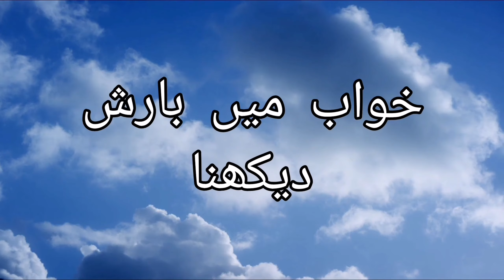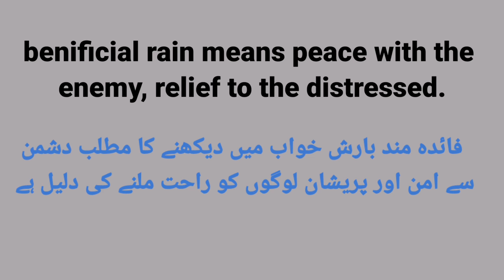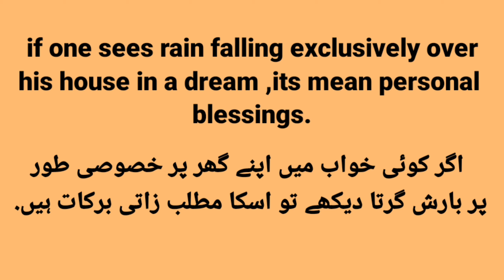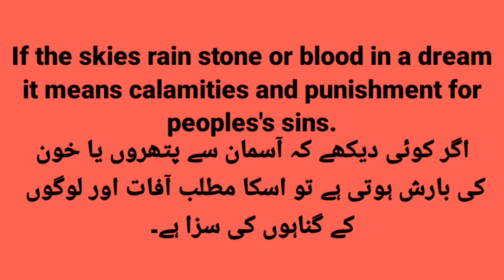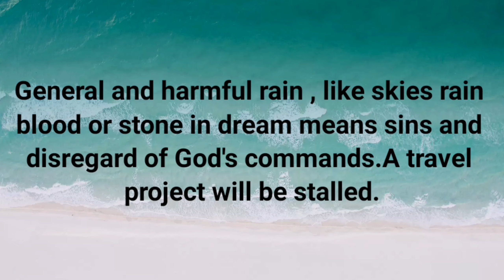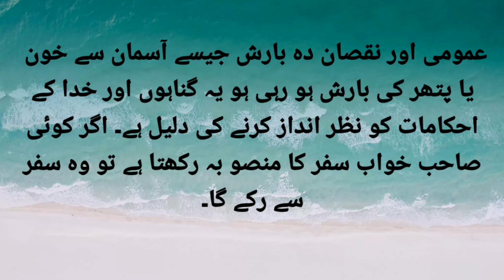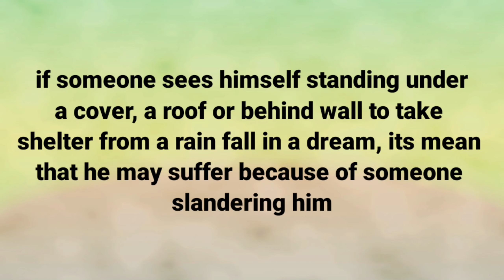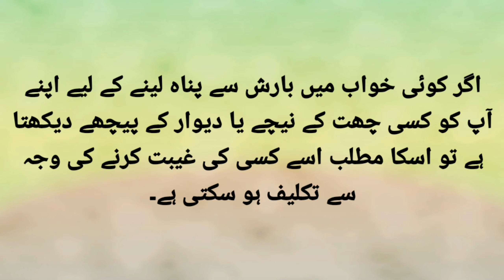KHAWAB MEIN BARISH DEKHNA | KHWAB MEIN BARISH DEKHNA KAISA HAI | khawab nama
khawab nama
KHAWAB MEIN BARISH DEKHNA
khwab mein barish dekhna kaisa hai
seeing rain in dream meaning
khwab mein barish dekhna
khwab mein barish dekhna ki tabeer
khwab mein barish dekhne ki btabeer
sapne mein barish dekhna
sapne me barish dekhna
sapne me barish ka pani dekhna
dream about rain
rain dream mean in urdu
seeing rain in dream meaning in urdu
khwab mein barish dekhna kaisa
khwab meim barish dekhna kaisa hota hai
khwab mein barish hote dekhna
khwab mein barish ka pani dekhna
rain in dream
rain dream imterpretation
dream about rain storm
seeing rain in dream
rain dream meaning
rain dream mean
rain in house
raining stone in dream
raining stomes in dream
raining sand in dream
raining dirt in dream
khwab mein barish hoty dekhna
dream interpretation in urdu
dream interpretation in english
dream interpretation
khwabon ki tabeer
khawab me barish dekhna
khawab mein barish dekhne ki tabeer
sapne mein barish dekhne ki tabeer
sapne me barish dekhne ki tabeer
sapne me barish dekhna kaisa
sapne me barish dekhna kaisa hai
sapne me barish dekhna ka matlab
sapne me barish dekhna ka matlab keya hai
sapne me barish dekhna ka matlab kya hai
sapne me barish dekhna ka matlab kya hota hai
sapne me barish dekhna ka matlab keya hota hai
sapne me barish dekhne ka matlab keya hota hai
sapne me barish dekhne ka matlab kiya hota hai
sapne me barish dekhne ka matlab
sapne me barish dekhne ka kiya matlab
sapne mein barish dekhne ka kiya matlab   good
sapne mein barish dekhne ka kiya matlab hai
sapne mein barish dekhne ka kiya matlab hota hai
sapne me barish ka pani
sapne me barish ka pani dekhna kaisa
sapne me barish ka pani dekhna kaisa hai
sapne me barish ka pani dekhna kaisa hota hai
sapne me barish ka pani dekhna keya hota hai
sapne mein barsat dekhne ka kiya matlab hota hai